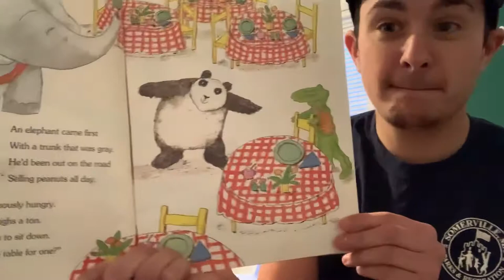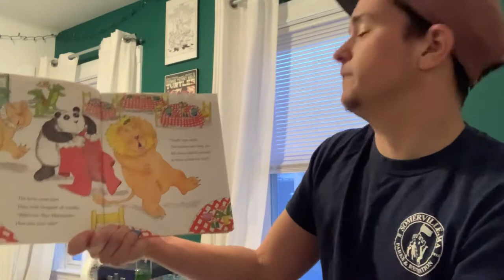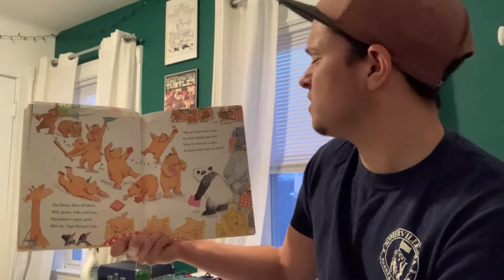Dinner at the Panda Palace By: Stephanie Calmenson